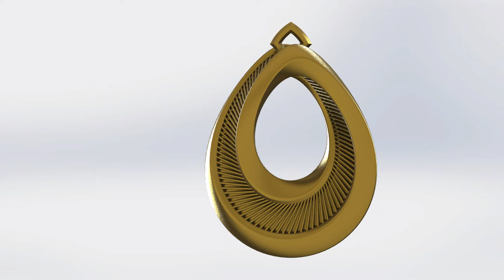pendant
pendant Solidworks Design
pendant Solidworks Design
Pendant# design#
Pendant# design#
التعليمات الأساسية:
1- feature # Trim #
2-  Mirror#
3- offset #
4- Move / copy bodies
5
6-  Mirror#
7- Face Curves
8- Curve Driven Pattern

Solidworks3D قناه تعليم solidworks الاقوى والافضل باللغه العربيه بالشروحات مع موسيقى ناعمه وهادئ
قناه تعليميه بكل حب للطلاب الجامعات والمدارس الراغبين بإتقان التصميم والإنتاج وصناعه النماذج الخاصه بهم
القناه التعليميه المفضله لدى المتدربين لتعلم التصميم باستخدام برنامج السوليدوركس solidworks
محمد ورده
المهندس محمد ورده
الطباعه ثلاثيه الابعاد
سوليد وركس
Solidworks
تصميم رسومات بيانيه ثلاثيه بعد
نماذج تعليمية تقودك من البدايه الى الاحتراف بالتصميم
Design
Prudaction and design
Solidworks Deisgn
عندما تريد ان تنجح في التصميم ينبغي عليك ان تعيد تصميم كل شكل بهدوء وتآني وسوف تصبح مصمم مبدع تتجاوز كل عقبات التصميم
 3D Printer ــــــــــــــــــــــــــــــــــــــــــــــــــــــــــــــ
ــــــــــــــــــــــــــــــــــــــــــــــــــــــــــــــ
ــــــــــــــــــــــــــــــــــــــــــــــــــــــــــــــ
ــــــــــــــــــــــــــــــــــــــــــــــــــــــــــــــ
ــــــــــــــــــــــــــــــــــــــــــــــــــــــــــــــ
ــــــــــــــــــــــــــــــــــــــــــــــــــــــــــــــ
ــــــــــــــــــــــــــــــــــــــــــــــــــــــــــــــ
ــــــــــــــــــــــــــــــــــــــــــــــــــــــــــــــ
ــــــــــــــــــــــــــــــــــــــــــــــــــــــــــــــ
ــــــــــــــــــــــــــــــــــــــــــــــــــــــــــــــ
ـــــــــــــــــــــــــــــــــــــــــــــــــــــــــــــ
ــــــــــــــــــــــــــــــــــــــــــــــــــــــــــــــ
ـــــــــــــــــــــــــــــــــــــــــــــــــــــــــ
ــــــــــــــــــــــــــــــــــــــــــــــــــــــــــ
Hashtags Engineering Encyclopedia
ــــــــــــــــــــــــــــــــــــــــــــــــــــــــــــــ
ــــــــــــــــــــــــــــــــــــــــــــــــــــــــــــــ
#ِEng_Abd_Alzem_Hamadeh
ــــــــــــــــــــــــــــــــــــــــــــــــــــــــــــــ